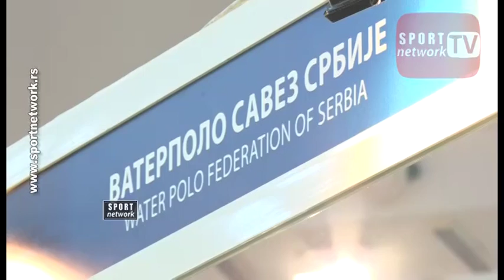Sajam sporta - Vaterpolo, Nemanja Marijan